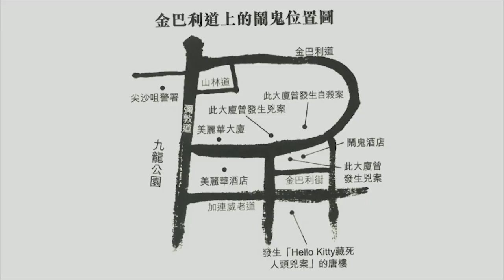仙人夜話 ep18b 邪完再邪金巴利道 20140819b